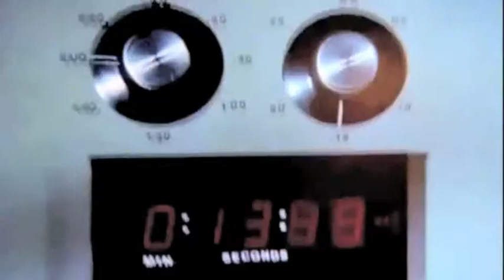space madness / disco heat / slash n' burn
visuals by Professor O'blivion 2012